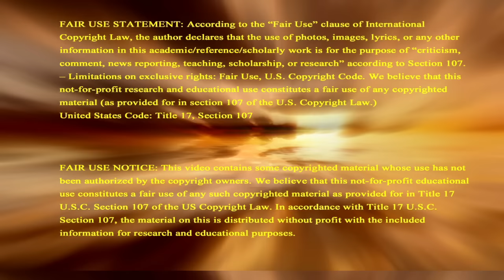Magog Russia Mocks World At Mongolia In Gog Sign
Russia mocks the nations from Mongolia as they brazenly defy international law & norms exposing nations weakness to stand up to Russia revealing the exact conditions for Gog/Magog prophecy. Support this ministry so we can continue sharing signs of Biblical prophecy to the world, donate Check recurring contribution button to become a monthly Partner In Prophecy.

2951 Marina Bay Drive, Suite 130-440